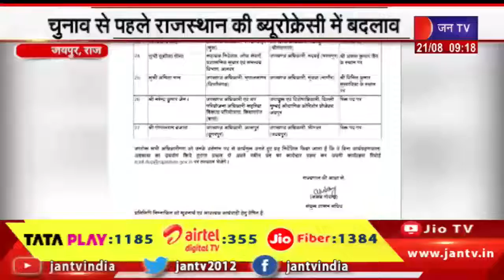Jaipur Rajasthan | चुनाव से पहले राजस्थान की ब्यूरोक्रेसी में बदलाव, 27 आरएएस अधिकारियों के तबादले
Watch JAN TV on :
Tata Play DTH : 1185
Airtel DTH: 355
JIO Fiber: 1384